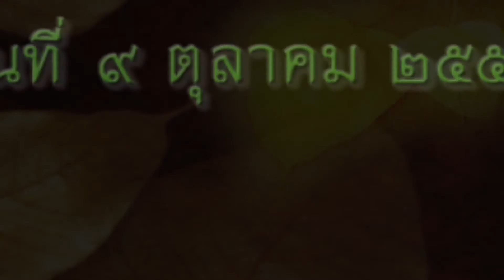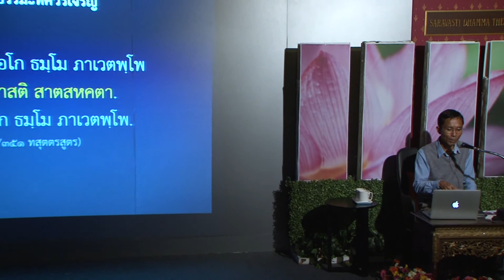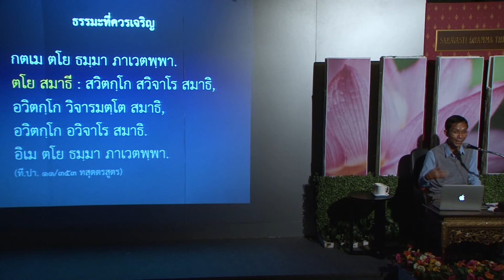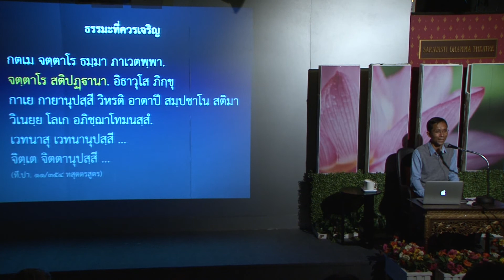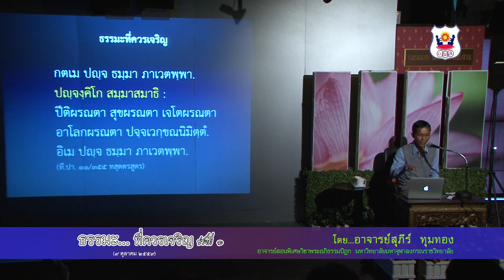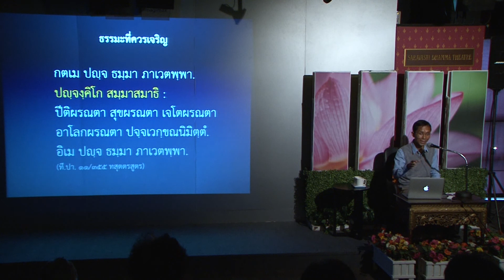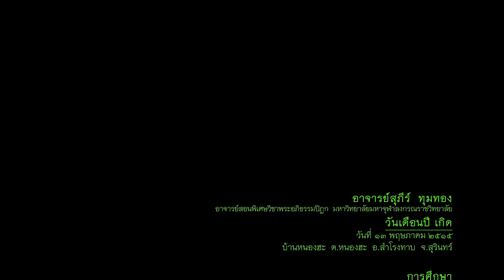อาจารย์สุภีร์ ทุมทอง - ธรรมะที่ควรเจริญ 1 (9/10/2559)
ธรรมบรรยายพิเศษ ปี 2559
ณ ห้องสาวัตถีธรรมะเธียเตอร์ ชั้น 2  อาคารว่องวานิช